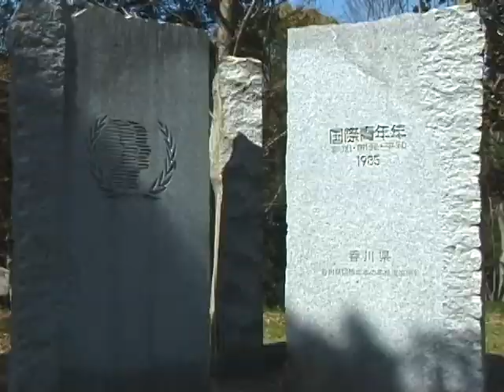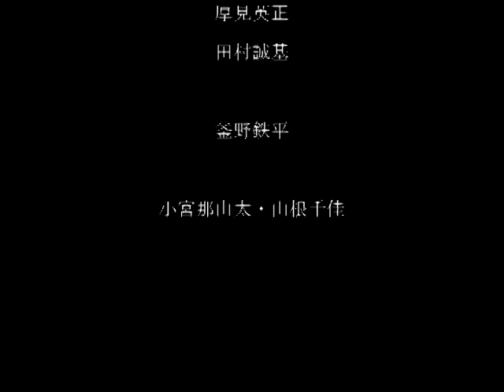銀河特捜ヴィスタ【特撮】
２００２年制作
新世紀。
人類は地球外生命体による脅威にさらされていた。
事態を憂慮した銀河連邦は、新たな戦士を地球へと派遣した。

・TRV900
・AfterEffects5.5 / Premiere6.0 / Photoshop7.0 / LightWave3D 6.5